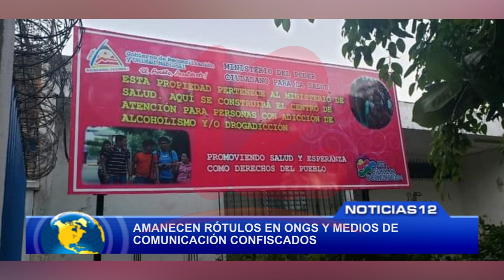Gobierno coloca rótulos en propiedades confiscadas a ONG´s y Medios de comunicación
NosResistimosAlEmbargo Gobierno coloca rótulos en propiedades confiscadas a ONG´s y Medios de comunicación.